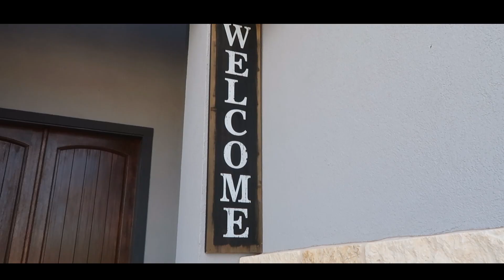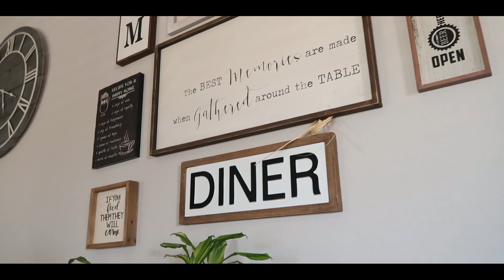VLOG: #106 HOUSE TOUR!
My cousin and I took a 2 week vacation trip to San Diego and San Antonio.

Hope you guys like this Vlog. Enjoy :)

My goal is to entertain everyone, be the best vlogger, and most importantly be me. This is my life

LINKS.

Camera Gear:

Sony A6300

Sigma 16mm F1.4

Sony FE 50mm - F1.8 Lens

Gimbal:

Zhiyun Crane Plus Zhiyun Crane V2

Memory:

128GB SD U3

Siine feat. Frank Moody - Be Free With Me
🎶 Use this song in your videos